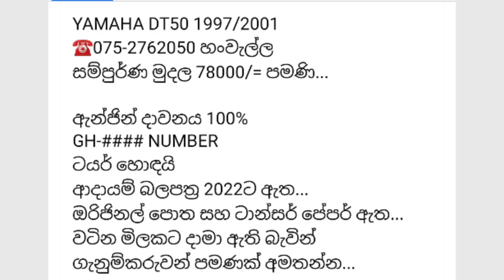අඩුම මිලට යතුරු පැදියක්🛵🏍️ Low price bike🏍️🏍️ Lassana world 🏍️🏍️🌎🏍️🏍️